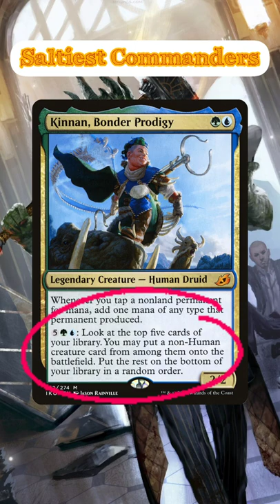Saltiest Commanders: Kinnan, Bonder Prodigy | Magic: the Gathering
In this Magic the Gathering video from Jake and Joel are Magic, Joel is talking about the Kinnan, Who Bonds you to Salt.